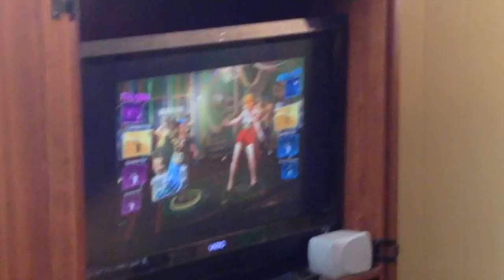I'M A VACUUM KILLER!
Confessions of a lazy mom sucking up petrified hamburgers and breaking vacuums! Not a pretty picture. But then again, sometimes the unfortunate happens and a vacuum goes to appliance heaven.